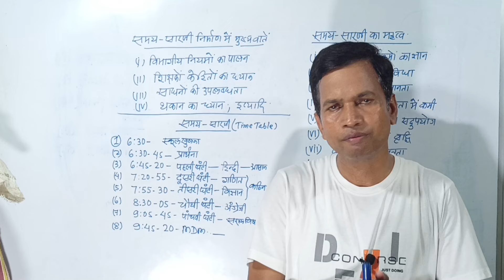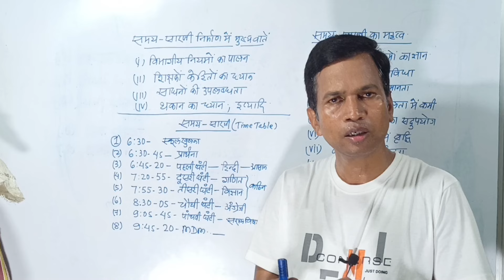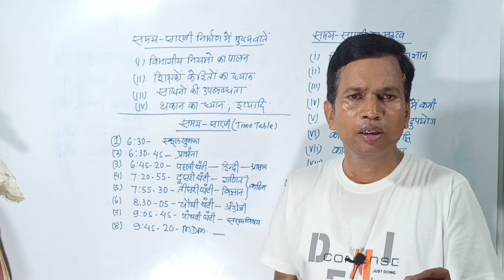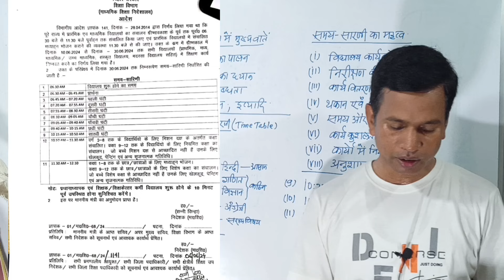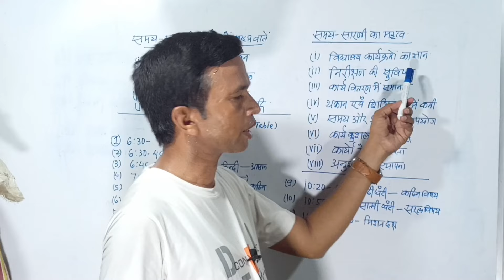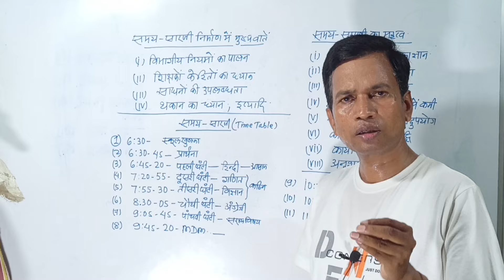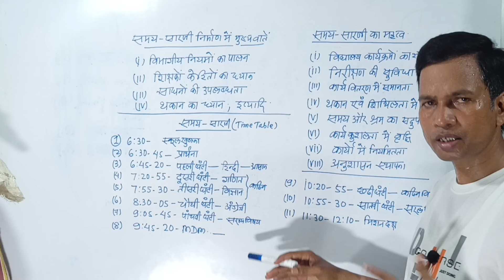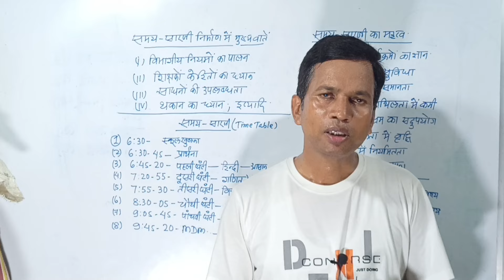समय सारणी कैसा होना चाहिए बिहार सरकार शिक्षा विभाग समय सारणी|घंटी/कालांस का विषय कैसा होना चाहिए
समय सारणी कैसा होना चाहिए बिहार सरकार शिक्षा विभाग समय सारणी|घंटी/कालांस का बिषय कैसा होना चाहिए